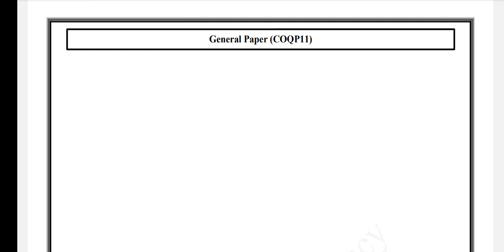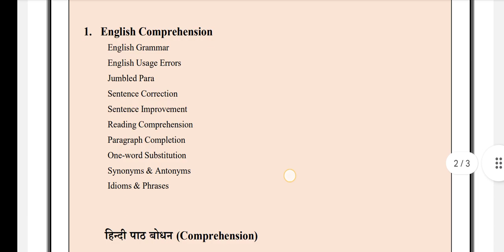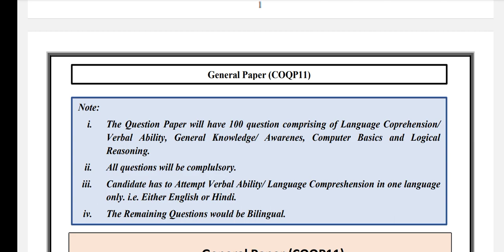Dullb Bhullb 2023 Official Syllabus Update | Cuet 2023 entrance exam